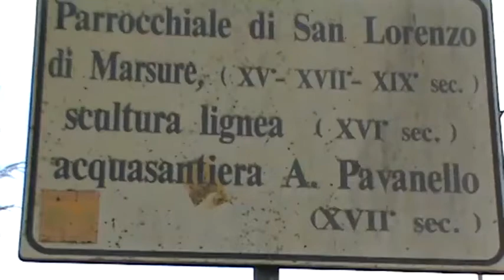Campane di Marsure (PN)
Campane di Marsure frazione di Aviano (PN)
Chiesa di San Lorenzo
Distesa Feriale delle ore 12,00 durata 150 sec. al min (2:17)
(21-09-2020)